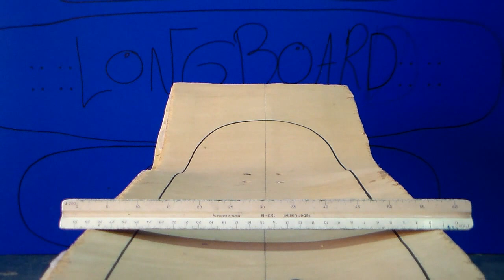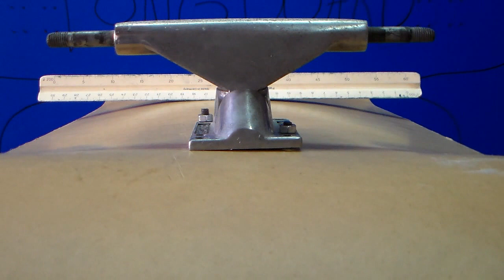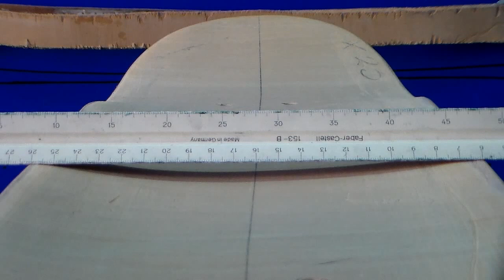FABRICACIÓN DE TABLAS DE SKATE NUEVO DISEÑO DEL MOLDE NUEVA MEDIDA DEL TAIL Y NOSE NUEVOS CONCAVOS